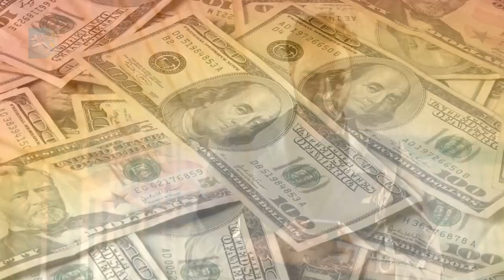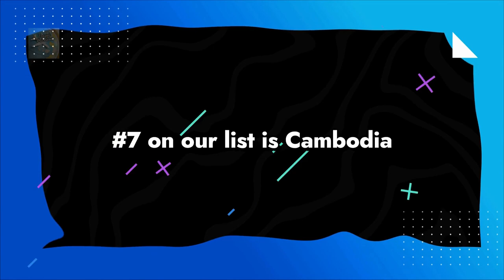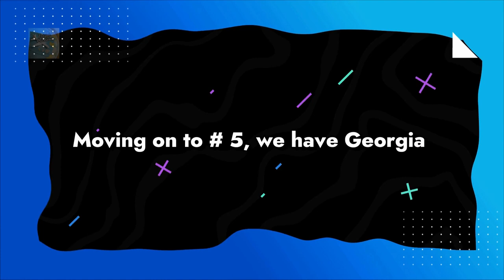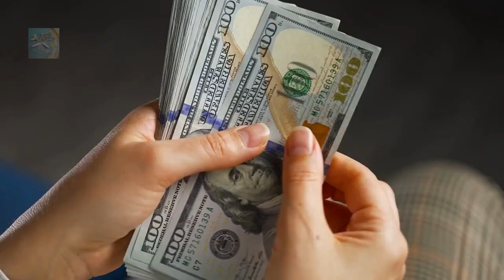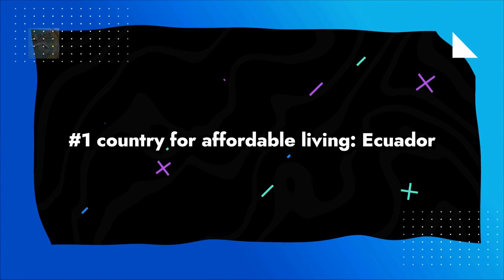Top 10 Countries Where You Can Live Like a King/Queen Under $1000 monthly Budget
👑💵 Live a life of luxury without the royal expenses! Dive into our list of the Top 10 Countries Where You Can Live Like a King/Queen Under $1000 Monthly Budget. From tropical paradises to cultural havens, these countries offer affordable yet enriching lifestyles. Perfect for retirees, digital nomads, budget travelers, and those craving opulence on a dime. Start your regal living today! 🌍🏰

++ I have translated this video and all of my videos into more than 10 Languages. Please check "settings" in the video if your language is available if not let me know what language you want me to convert into subtitles.

🛍️ Love shopping on Amazon? When you shop using this link, it helps me keep bringing you more awesome content, at no extra cost to you! 🎉 Start shopping now Thank you for your support!
* Collagen Anti Aging Face Cream
* Premium Vitamin C Serum for Face – Anti Aging Brightening Serum
* Neutrogena Rapid Wrinkle Repair Anti-Wrinkle Retinol Prep Facial Cream Cleanser

Top 10 Countries Where You Can Live Like a King-Queen Under $1000 monthly Budget । Travel Priceless